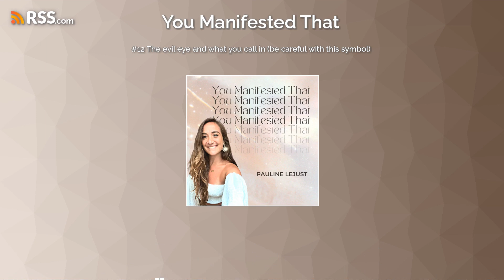The evil eye 🧿 and what you call in (be careful with this symbol) | EP 12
In this juicy episode, I'm going to talk about the nazar amulet 🧿. You are already protected and with this symbol you are calling in envy and jealousy actually. What you focus on, expands. Listen for more !

More free resources? Join the freebie LIBRARY by creating your account